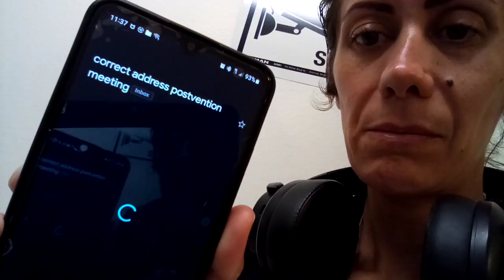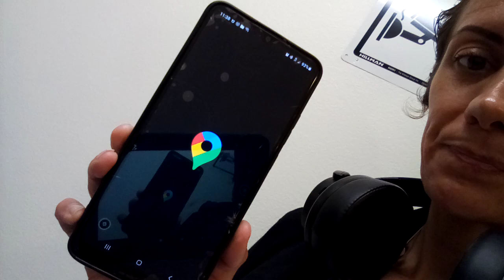Native American clinics in CALIFORNIA OC/LA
edit later.

this is also for Indigenous people who's voice are trying to be heard.

i don't believe in GOD OR JESUS.

my people didn't have them. my people had more. they had a better way of life.